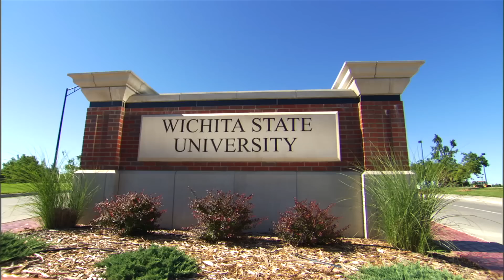Wichita State University. Do More. Be More. -- Theresa Flaigle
Learn how WSU encouraged Theresa to combine two of her passions into an exciting new career.